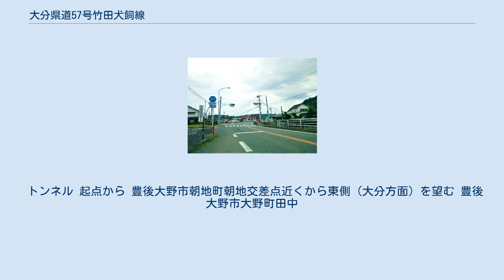大分県道57号竹田犬飼線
大分県道57号竹田犬飼線（おおいたけんどう57ごう たけたいぬかいせん）は、大分県竹田市から豊後大野市に至る一般県道である。
 2016年（平成28年）4月1日に国土交通省から順次大分県へ移管され、国道57号から指定替えされた。
 国道57号のバイパスである中九州横断道路の整備により、並行する国道57号のうち、中九州横断道路の犬飼IC - 朝地IC間に並行する区間が、2016年（平成28年）4月1日に国土交通省から大分県へ移管された。
 指定替えにあたっては、『地元の道路への愛着に対する配慮』として、番号57をそのままに県道に替えたとされているが、偶然にも、大分県の2桁の路線番号は前番の56（大分県道56号中判田下郡線）までが指定されていたため、同じ番号の国道から引き継ぐ形になるという全国的に見ても珍しいケースになった。
都道府県道の2桁の路線番号は一般に主要地方道が指定されるが、番号の採番方法が一貫していない沖縄県を除いて、2桁の一般県道は全国的にもこの路線のみである。
 2019年（平成31年）4月1日に朝地IC - 竹田ICに並行する国道57号区間も国土交通省から大分県へ移管され、本路線に編入された（竹田市会々・会々七里交差点 - 豊後大野市朝地町朝地・朝地交差点間は国道442号と重複）。
 トンネル 起点から 豊後大野市朝地町朝地交差点近くから東側（大分方面）を望む 豊後大野市大野町田中